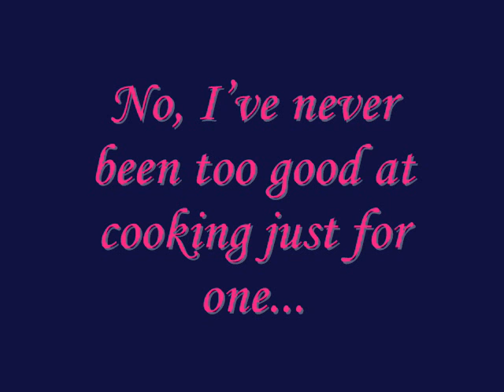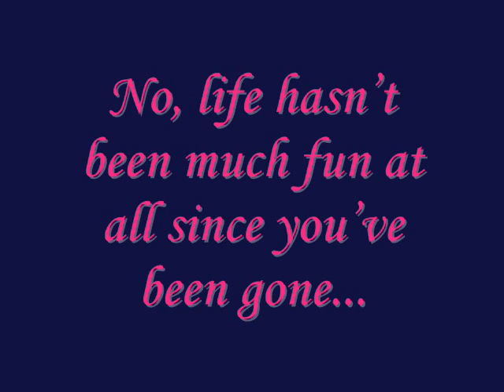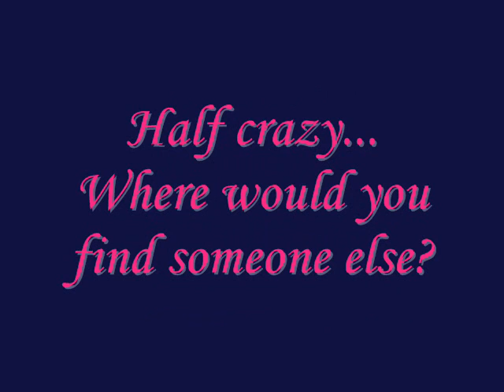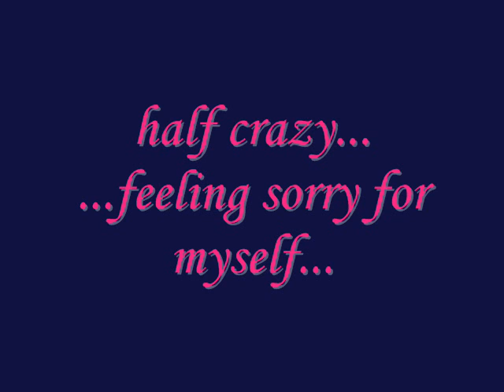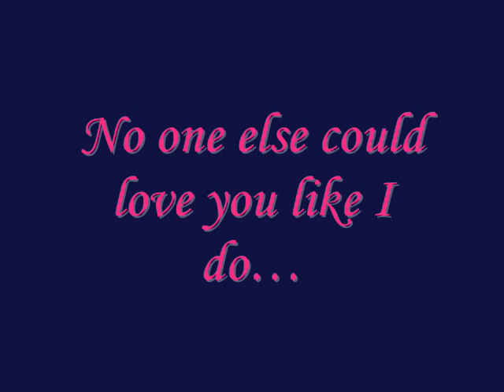HALF-CRAZY (with Lyrics) by Nina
Lyrics of Half-Crazy by NINA